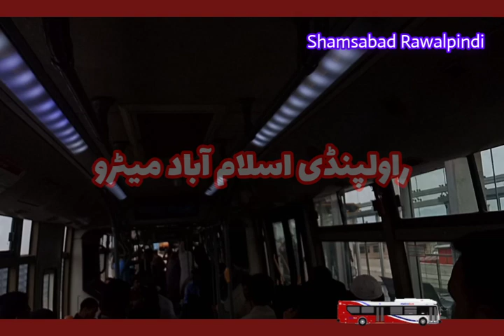Metro Bus visit/A beautiful view from Bus/ranked/rawalpindi/metrobus/travel/ /1kview/pti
میٹروبس سروس راولپنڈی کا مختصر سفر۔۔مگر منظر مختلف اینگل سے فلمایا گیا ہے۔
@Dr. Kausar Abbas